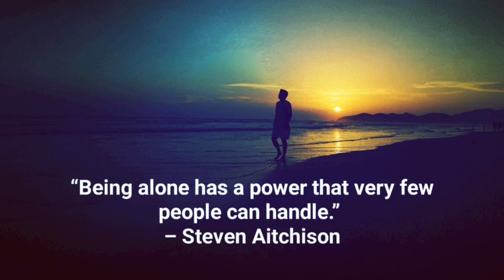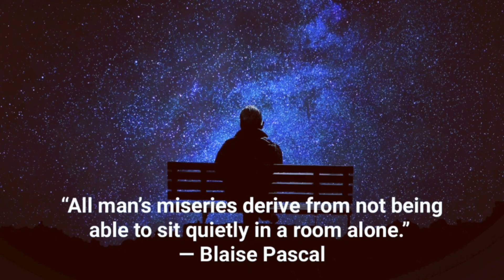TOP 10 QUOTES ABOUT BEING ALONE